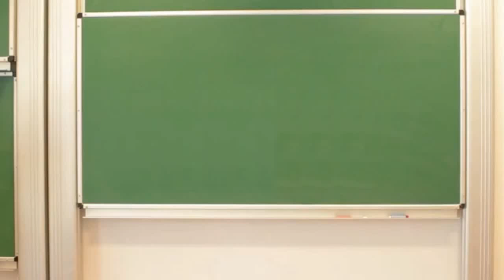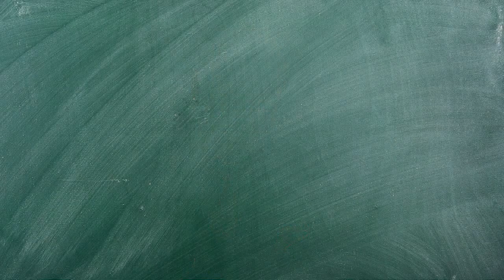What is the internet?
Vint Cerf “the father of the Internet” and the Vice President of Google, especially for children.

Speaker: Vinton Cerf
Shooting: Witold Dajek
Editing:  Witold Dajek